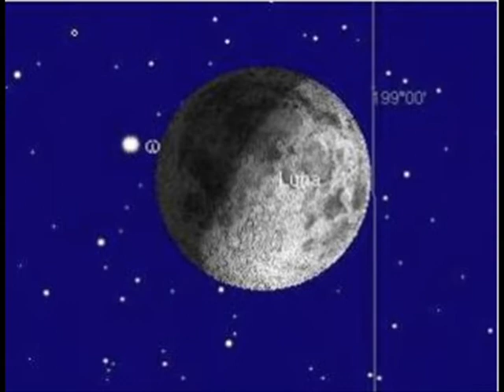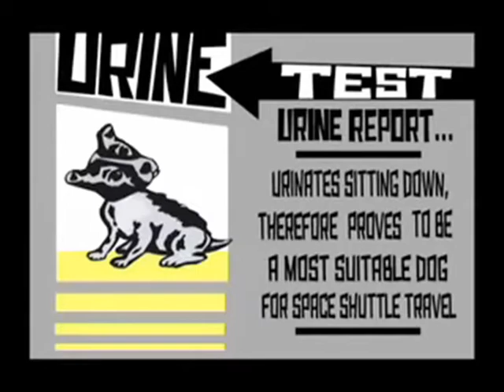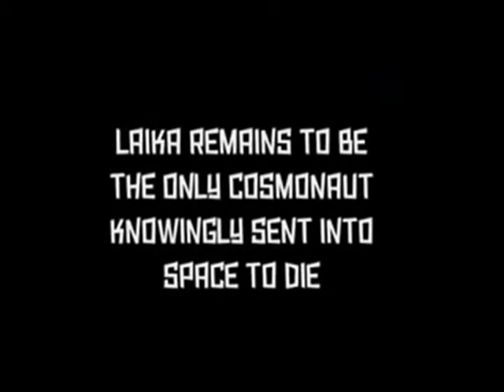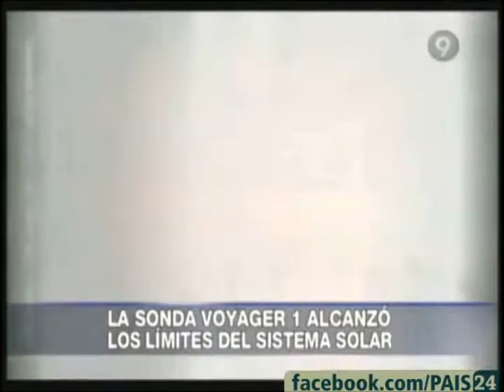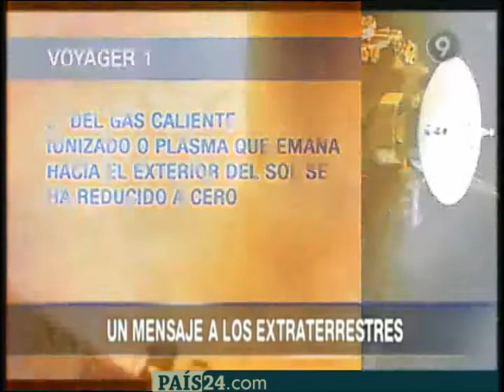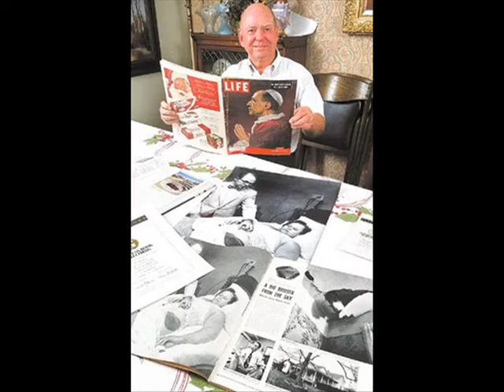ASTROPUERTA NOVIEMBRE 2012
Informe astropuerta de German puerta editado para horizontes tv